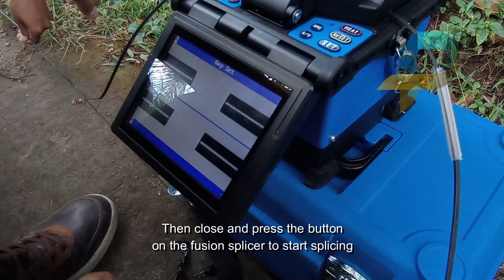Fusion Splicer - How to Splice Fiber Optic Cable, Splicer machine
How to Splice Fiber Optic Cable with Splicer machine

Optical fiber is a technology in the form of a cable that functions to convert electrical signals into light through glass or plastic fibers, as quoted by KompasTekno from Verizon. The diameter of the optical fiber is approximately 120 micrometers long. Optical fiber transmits light signals from one point to another at high speed, through the process of light refraction. The light used for the transmission process is laser.
Optical fiber consists of Strength Member & Outer Jacket, Coating / Buffer, Cladding, core.
For more details, watch this video tutorial to the end